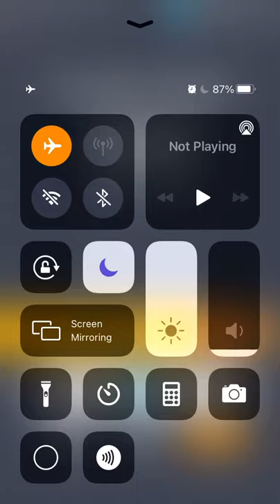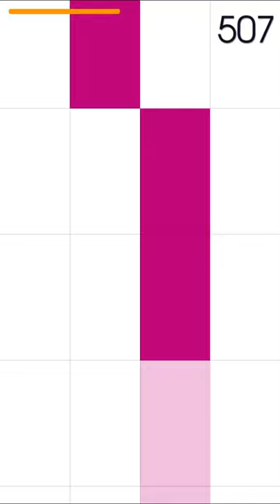White Tiles 4 World Record (Candle Mode) | 1467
White Tiles 4 World Record of 1467 on Candle Mode.